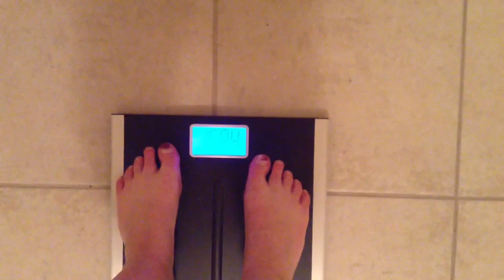Quest to Weigh Less - Weigh-in 4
Oops in the video I meant to say week 4; Dumbass! The time has been SLOW!
Sorry about the whole no make-up thing...Not really a good look for me but hey! Also was quite distracted by the hockey game. Wow I am just a mess hahaha.

Starting weight:179.8lbs
Current weight: 168.4lbs
Current loss: 11.4lbs

(I believe she is a part of this...hope so!)